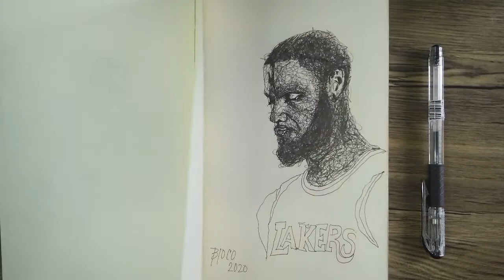Vince Carter Time Lapse Drawing / Speed Drawing /Bioco linya